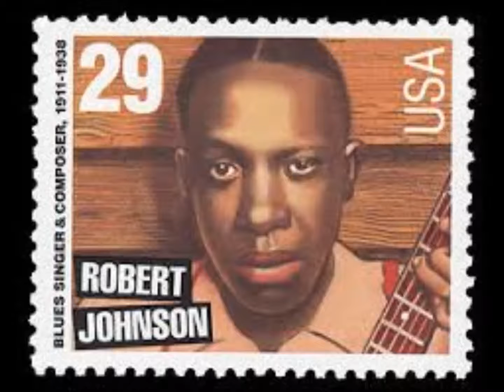Robert Johnson - Crossroad Blues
It's rumoured Robert Johnson's recordings were sped up by a semi-tone, so, here's "Crossroad Blues" slowed down by a semi-tone.